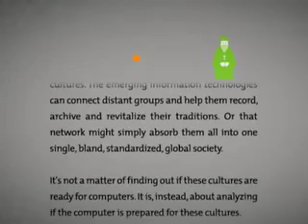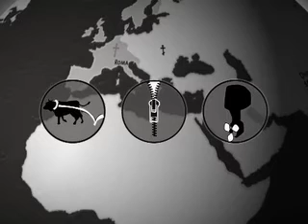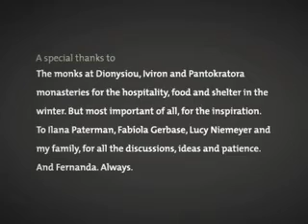How to sell computers for monks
A video about how technology may affect certain cultures, and what could be changed in the computer as it is today, so we will not need to change the cultures themselves. How to sell computers for monks is a proposition that designers should start thinking about the laggards, the last people to adopt technologies, as benchmarks. Because if we can fit their requirements of a non-intrusive and fail-proof equipment, then we will build a better machines for all of us.

by
Alexandre Van de Sande